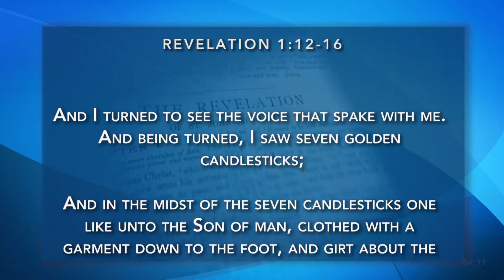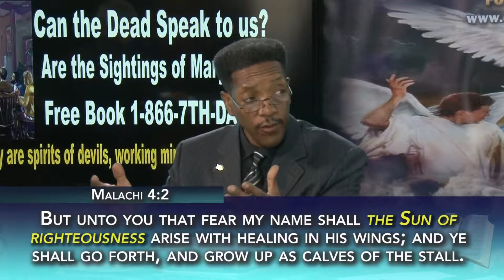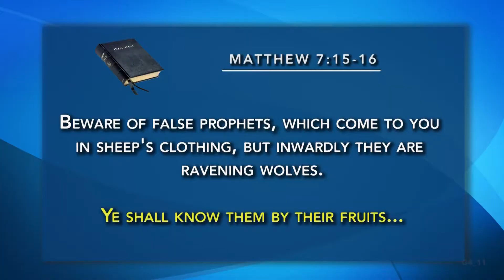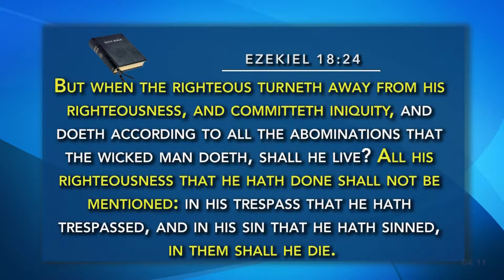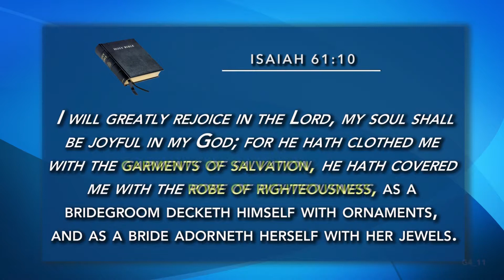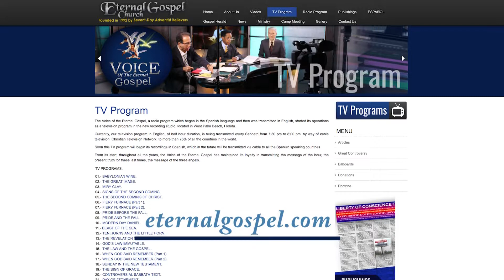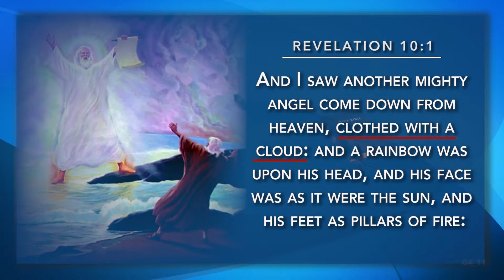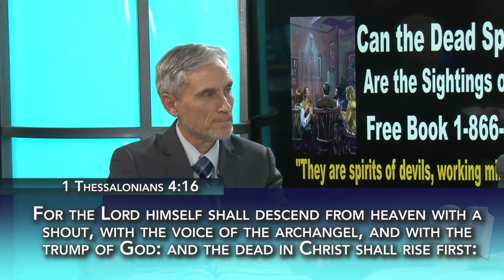88.- THE MIGHTY ANGEL (PART 1) - TV PROGRAM # 88 - VOICE OF THE ETERNAL GOSPEL.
88.- The Mighty Angel (Part 1) - TV Program # 88 - Voice of the Eternal Gospel. Pr. Raphael Perez, Pr. Maurice Berry & Patrick Jones. It was view on Christian Television Network.